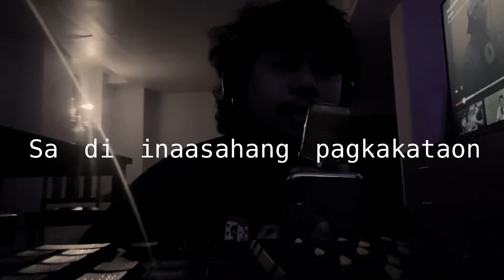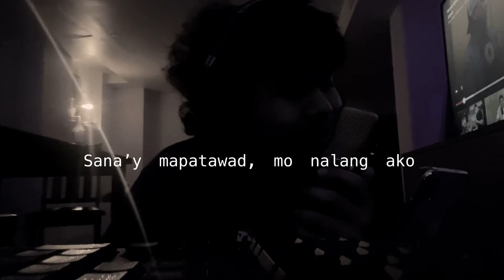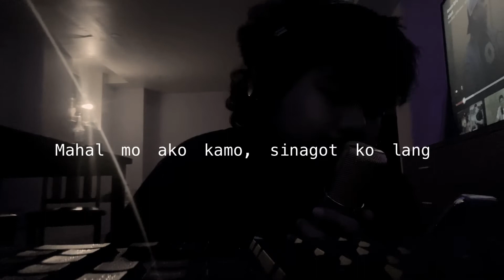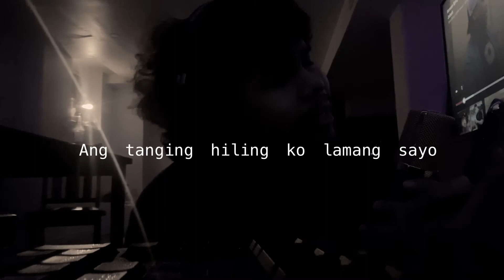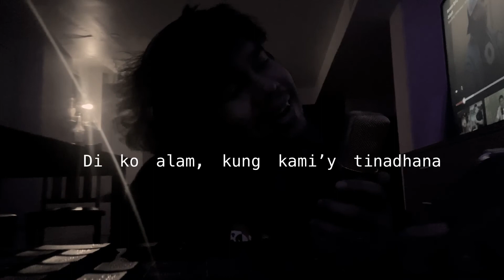Moira - Paubaya (Nanloko POV) version by John Gabriel